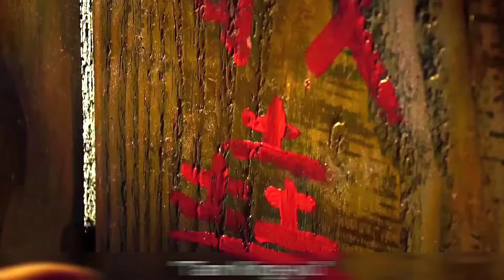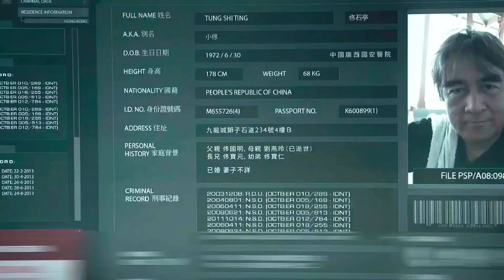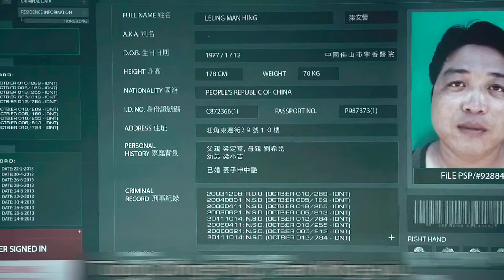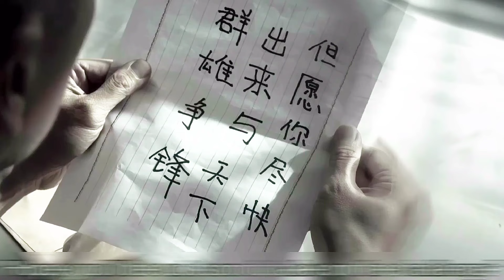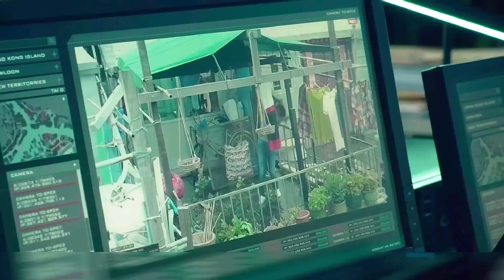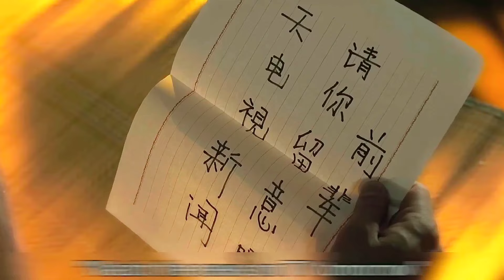Kung Fu Killer Full Movie Explained In Urdu & Hindi | Donnie Yen Film Summarized In Hindi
This movie is all about,  Martial arts instructor Hahou Mo is jailed for killing a man during a fight. When a few kung fu experts are murdered, Hahou Mo offers to help the police in exchange for his freedom.

This is movie mister  A channel dedicated to help you understand the story line of movies better and easier, especially when it's boring and long we done it in short time. Much appreciated